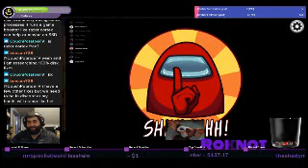New Intro Vid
Be sure to give the Facebook page a look as I post a lot of updates there when I don't have time to upload a video.

Also if you are looking for some great exercises and stretches to increase for flexibility while playing goal check out Goalie Training Pro Tv @